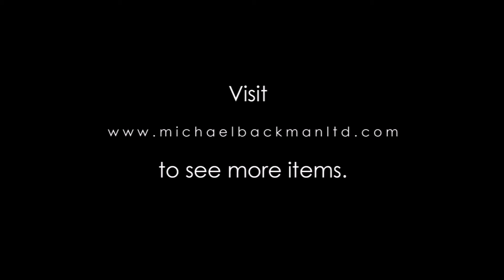8871 Burmese Glazed Earthenware Wall Tile Commissioned for the Mingun Pagoda